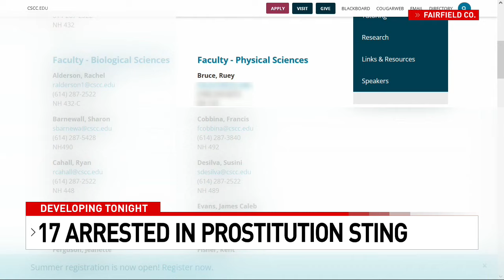17 men arrested in prostitution bust in Central Ohio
Authorities arrested 17 people at hotels in Fairfield County, in Central Ohio, as part of an anti-prostitution bust.

The Fairfield County Sheriff's Office said sting operations were set up at hotels in Fairfield County after ads were placed online using websites known for advertising sexual services.